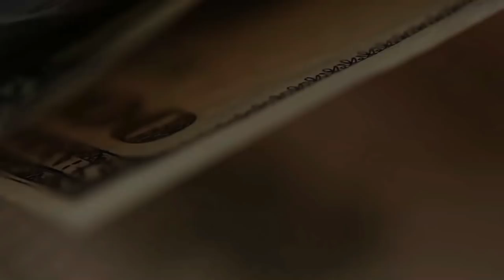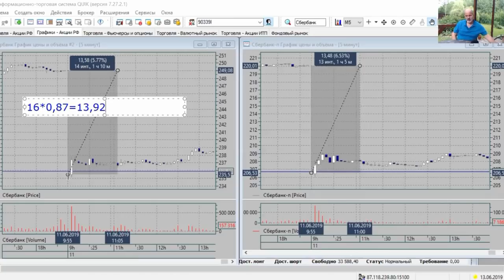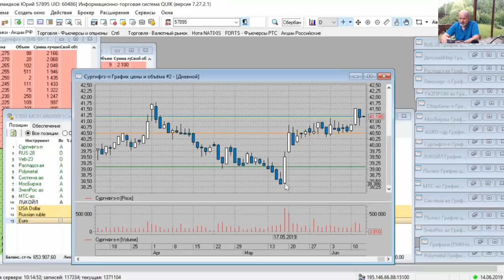Какой ожидаю дивидендный гэп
Какой дивидендный гэп ожидается? Что будет в момент отсечки? Что будет? Можно ли предсказать? Давайте попробуем.